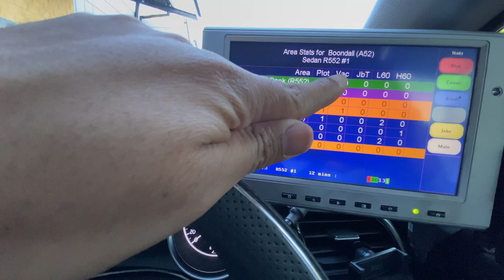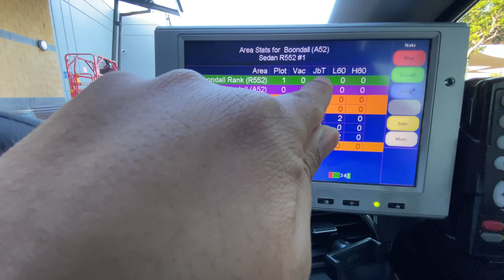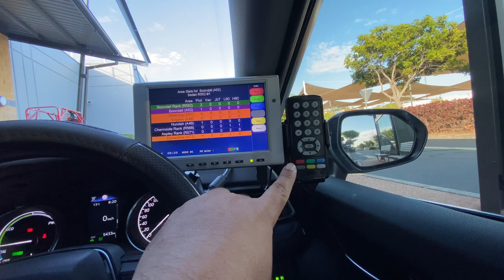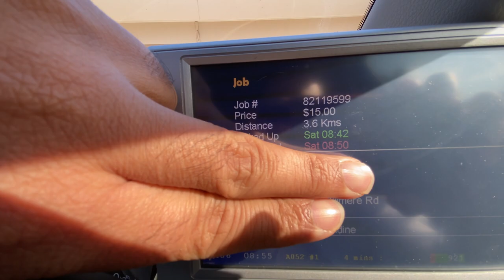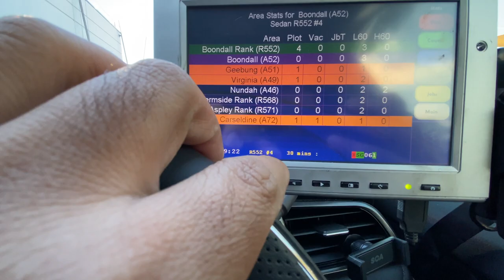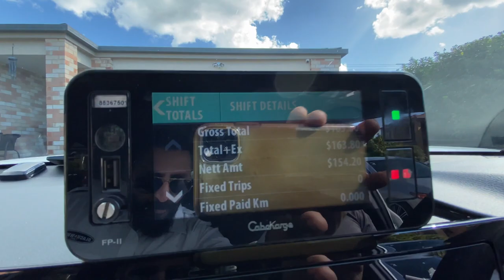A DAY AS A CAB DRIVER IN BRISBANE AUSTRALIA 🇦🇺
Please like my Facebook page for updates

All suggestions are welcome for improvement